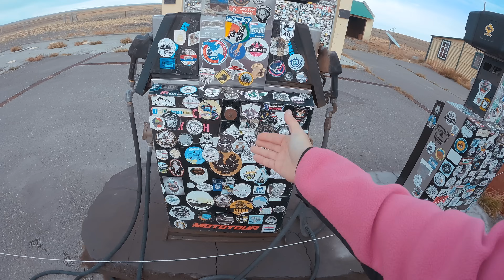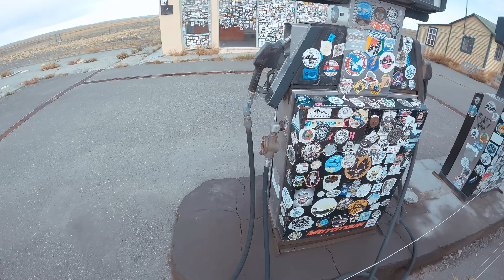GLACIAR PERITO MORENO!! el agua MÁS PURA [TP 01 -EPI 26] EL GRAN VIAJE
Llegamos a uno de los parques Nacionales mas importantes de la Patagonia -

COMO NOS PAGAMOS EL VIAJE ;

10 AÑOS VIVIENDO DEL MARKETING DIGITAL

Las mejores formas de ganar dinero en línea son:
Vender cursos online de marketing

También la web que nosotros utilizamos de mercado interno con nuestros comerciales para poder llegar a todo el mundo .

La venta digital en web y el trabajo digital es el futuro y por eso somos expertos desde hace 10 años para saber donde queremos llegar en nuestro mercado de valores .